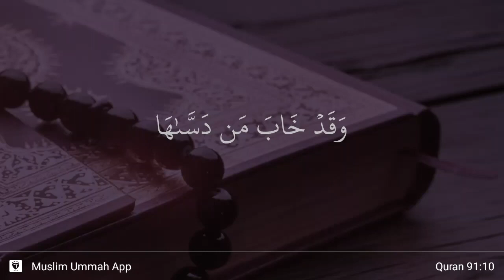Ash-Shams ayat 10